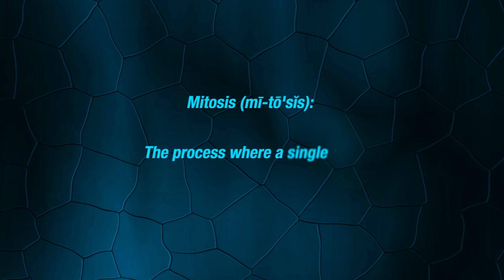Mitosis Trailer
Vote for us on Greenlight!

The game about evolution and natural selection

Evolution at your fingertips
Mitosis is your evolutionary sandbox

Real evolutionary processes
Mitosis brings machine leraning into an exciting strategy game

The simulation is based on evolutiionary algorithims which are normally used to solve complex problems. In this scale a worlds first for a game.
Due to our technology the evolution in mitosis is real evolution, no creationism or scripted progress.

Invented by world-class scientists
learn about basic principles that drives nature

experience the power of chance
Play through the campaign or set up your own experiements.